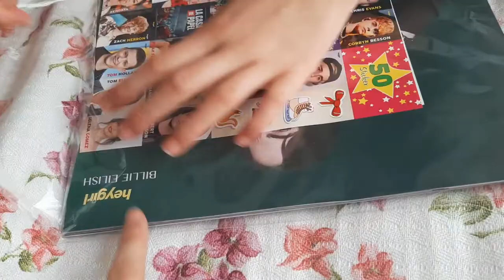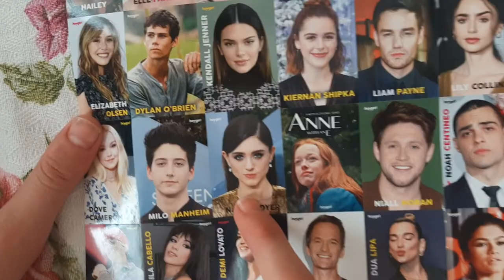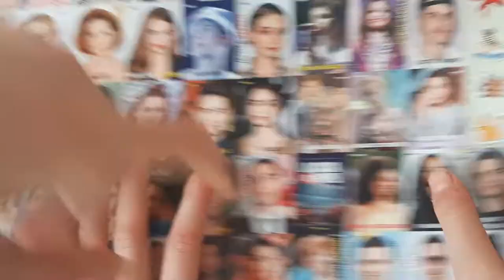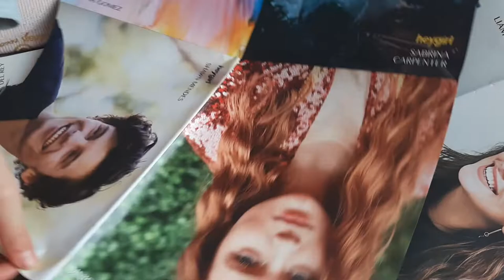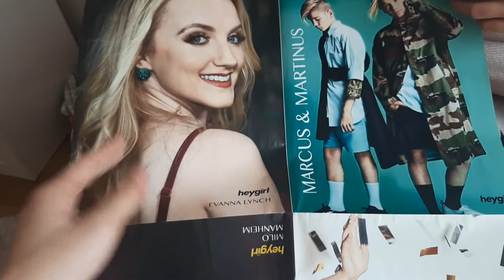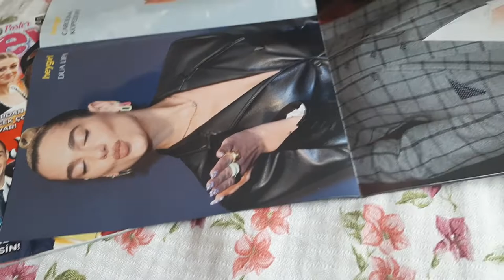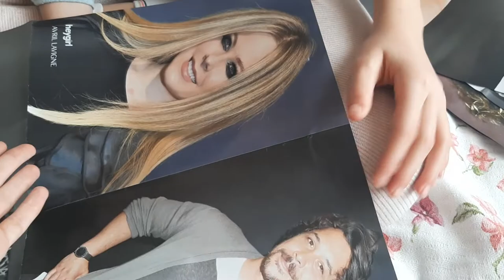Hey Girl Dergisi Mart Ayı İncelemesi - Çok Beğendim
evden dışarı çıkmadığımız bu dönemde hey girl dergisi mart ayı sayısını aldım ve hemen incelemeye başladım. ben çok beğendim tükenmeden almanızı tavsiye ediyorum ama peki bu sayıda ilgimi çeken bölümler nelerdi haydi hep birlikte görelim.